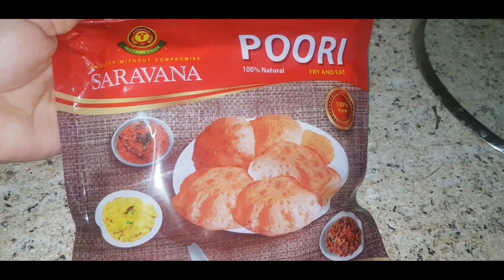Kitchen Hacks || Pre-Ramadan Preparation Vlog || Food storage ideas || Imli ki chatni || Egg rice